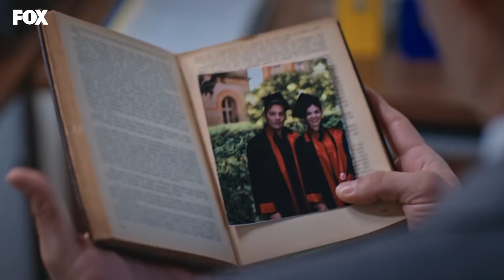Tahir kendisini nasıl kurtardı? - Mahkum 4. Bölüm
Tahir o geceden kendisini nasıl akladı?

Oyuncular:
Onur Tuna - İsmail Hacıoğlu
Seray Kaya
Melike İpek Yalova
Hakan Karsak
Anıl İlter
Tugay Mercan
Hayal Köseoğlu
Muharrem Türkseven
Bülent Seyran
Furkan Kalabalık
Burcu Cavrar
Alara Bozbey
Gürberk Polat
Murat Şahan
Gökhan Tercan
Bülent Düzgünoğlu
Hakan Salınmış
Nihal Koldaş